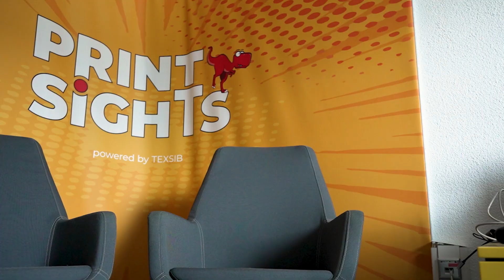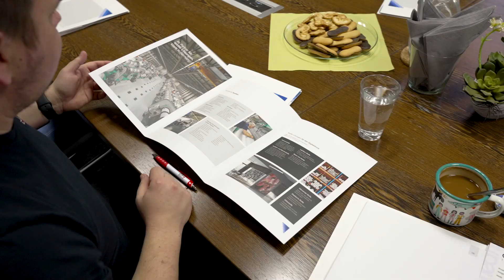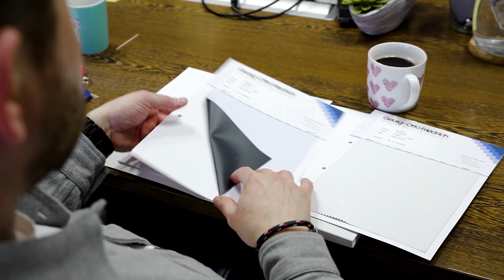Neue Materialien für den Digitaldruck - Weekly #087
In unserem neusten Weekly zeigen wir euch, wie Michal wieder was nützliches für uns zusammen baut. Außerdem hatten wir Besuch von einem unserer Materiallieferanten und haben uns zwei spannende Textilien für den Digitaldruck angeschaut.

00:00 Intro
00:34 Michal bastelt
02:58 Lieferantenbesuch

👉 Werde Teil von Texsib. Alle Infos zu den freien Stellen findest du